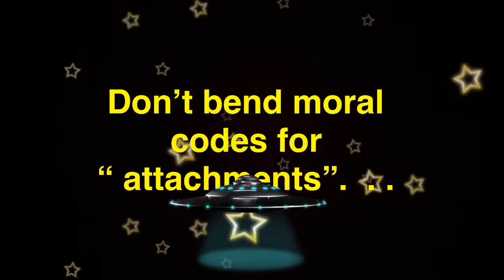I ALMOST FOUGHT MY BOO’S GIRL 😅👊🏽 ( Storytime )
Don't bend your morals for "attachments."

OTHER STORYTIMES!